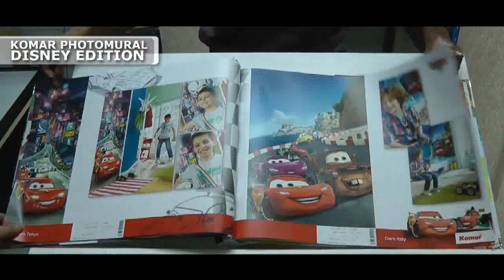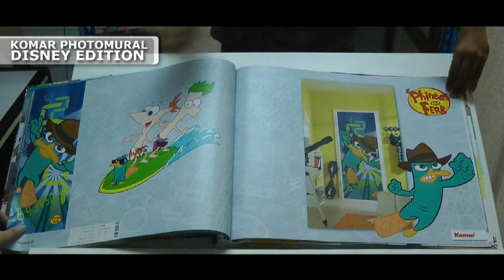KOMAR Photomural Disney